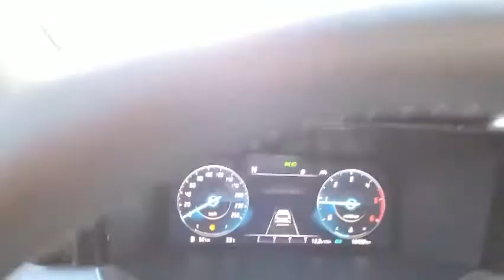AN Trường hướng dẫn tính năng lái đúng làn trên Sorento